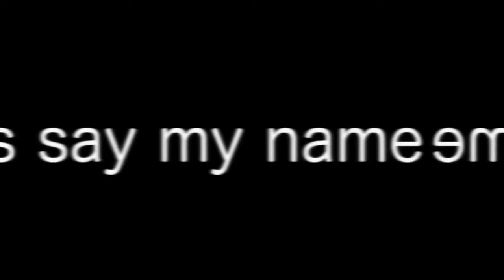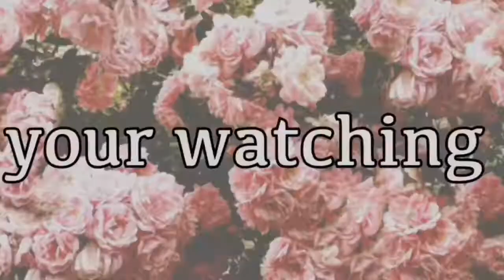Celebration to • Lps Paris •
Yassss I hope you guys enjoy

Au revoir young grasshoppers